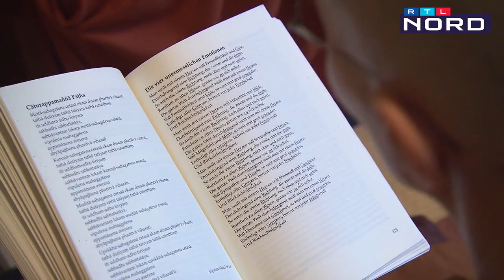Meditieren & Achtsamkeit extrem: Jenny im buddhistischen Kloster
Raus aus dem Alltag und rein in Entspannung, Achtsamkeit und Stille. Unsere Regionalreporterin Jenny hat den Selbstversuch gewagt und einen Tag im buddhistischen Kloster "Sirisampanno" in Estorf verbracht. Meditieren muss gelernt sein. Welche Erfahrungen und Gespräche hat Jenny innerhalb der 24 Stunden gesammelt und wie hat sie die Nacht wohl überstanden?